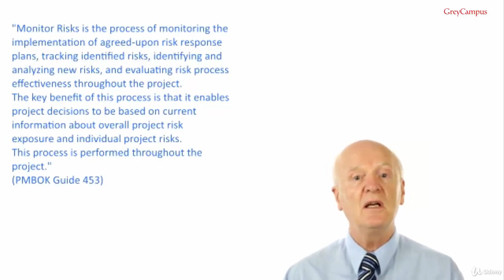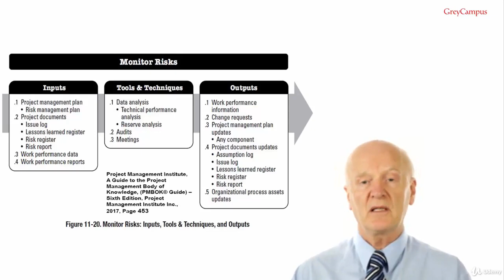067 Monitor Risks